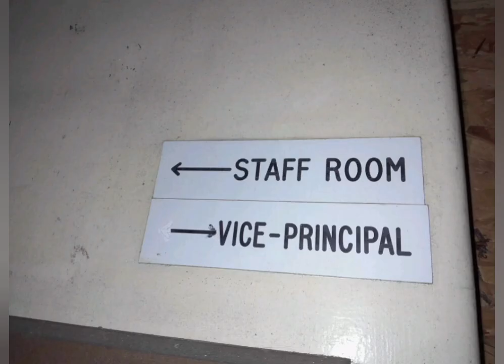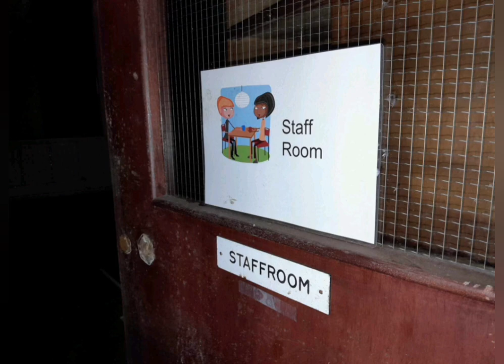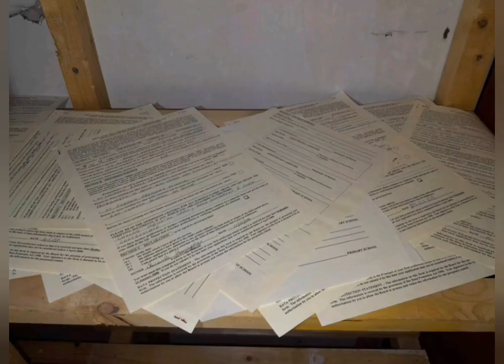Exploring an abandoned school - part 2 photos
another fantastic school in N.Ireland